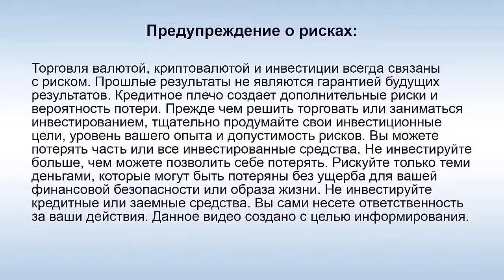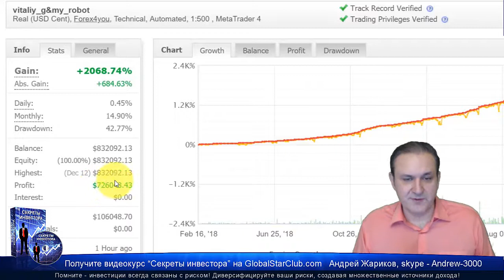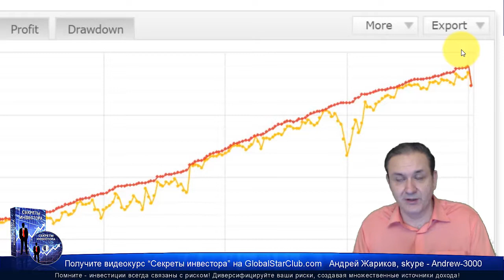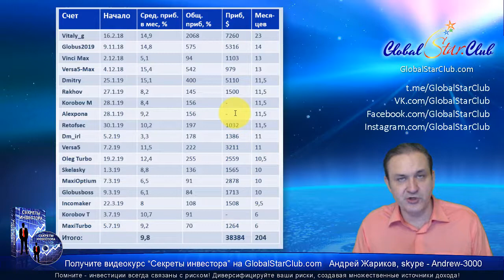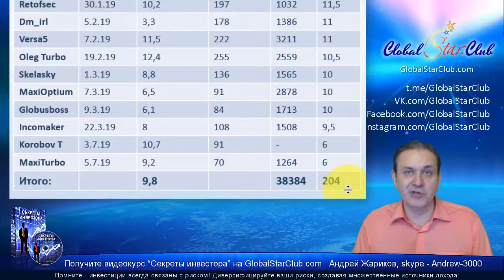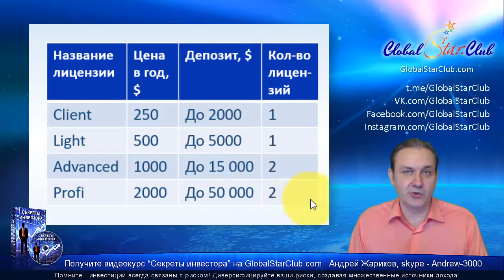Итоги 2019 - Робот Da Vinci заработал 38 384$